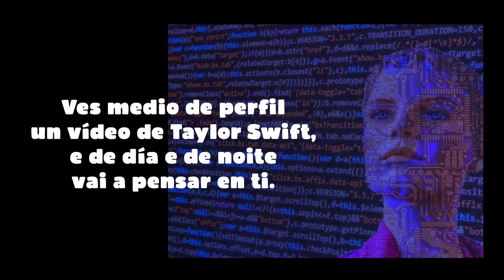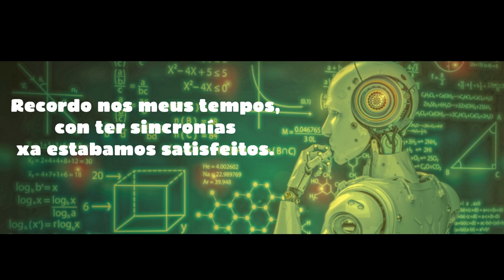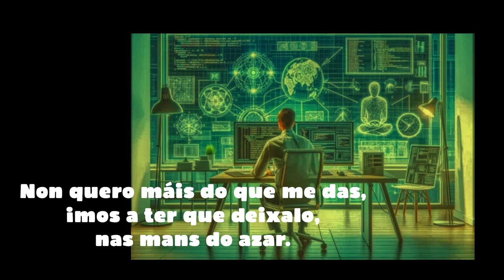ALGORITMO ARRÍTMICO - Rock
ALGORITMO
Algorítmico
ARRÍTMICO

Ves medio de perfil
un vídeo de Taylor Swift,
e de día e de noite
vai a pensar en ti.

Algoritmo arrítmico,
dun corazón pequeniño.

Recordo nos meus tempos,
con ter sincronías
xa estabamos satisfeitos.

Algoritmo arrítmico,
dun corazón pequeniño.

Non quero máis do que me das,
imos a ter que deixalo
nas mans do azar.